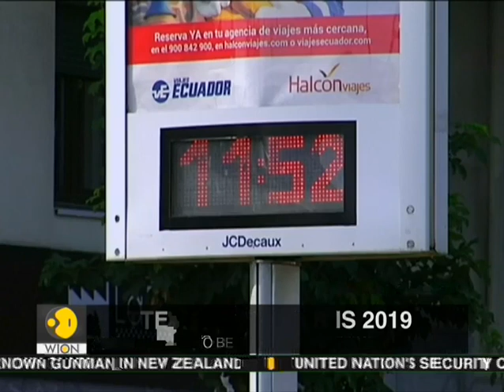Indonesia is prone to floods, Jakarta could submerge by 2050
One of the fastest-sinking cities on earth, environmental experts warn that one third of it could be submerged by 2050 if current rates continue.